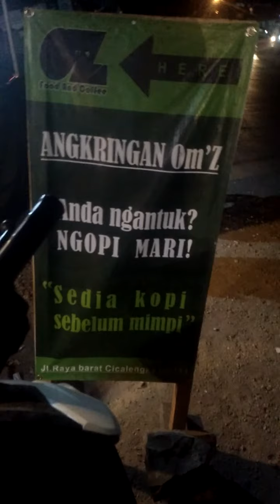Al - FAARUUQ angkringan OM'Z